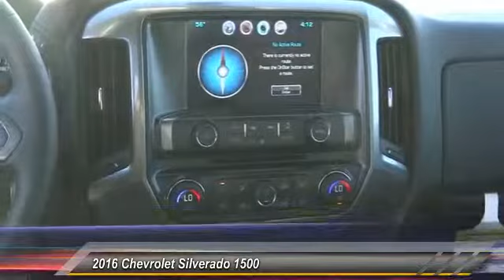2016 Chevrolet Silverado 1500 HEMET, SAN JACINTO, LAKEVIEW, PERRIS, PALM SPRINGS C16285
2016 Chevrolet Silverado 1500 2WD CREW CAB 153.0 LT W/1LT

Gosch Chevrolet
400 Carriage Circle

GOSCH CHEVROLET PROUDLY SERVING HEMET, SAN JACINTO, LAKEVIEW, PERRIS, PALM SPRINGS, AND SURROUNDING SOUTHERN CALIFORNIA LOCATIONS. THIS TUNGSTEN METALLIC 2016 Chevrolet SILVERADO 1500 IS EQUIPPED WITH A 5.3L Ecotec3 V8 Engine, AUTOMATIC TRANSMISSION, AND RECEIVES AN ESTIMATED 16 City/23 Hwy MPG. GOSCH CHEVROLET 400 CARRIAGE CIRCLE HEMET CA 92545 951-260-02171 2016 Chevrolet SILVERADO 1500 2WD CREW CAB 153.0 LT W/1LT Stock #: C16285 | VIN: 3GCPCREC7GG180600 | 2016 Chevrolet Silverado 1500 2WD Crew Cab 153.0 LT w/1LT Gosch Chevrolet